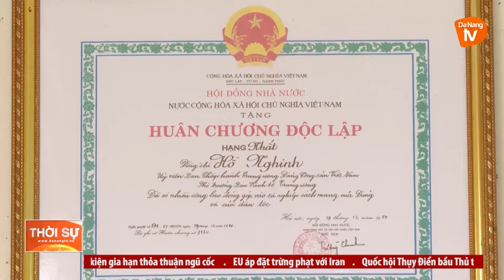BÍ THƯ THÀNH ỦY THĂM GIA ĐÌNH CÁC ĐỒNG CHÍ NGUYÊN BÍ THƯ ĐẶC KHU ỦY QUẢNG ĐÀ